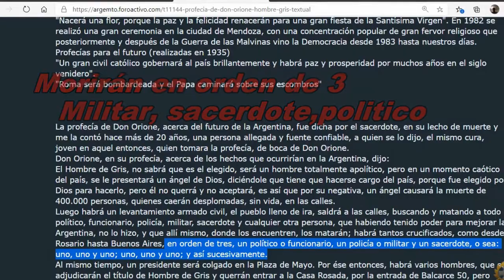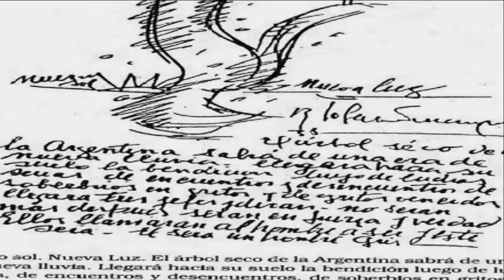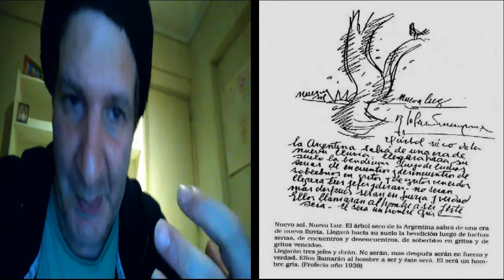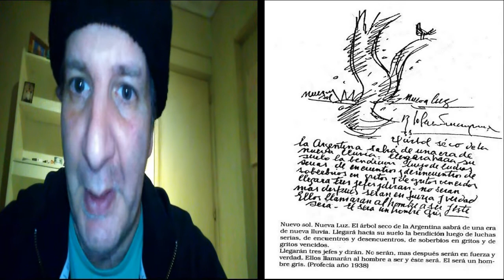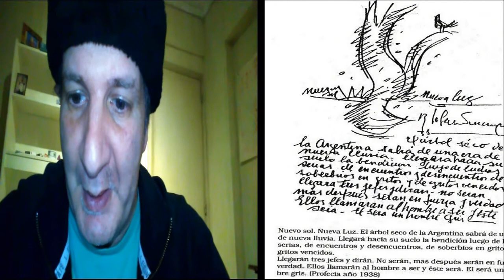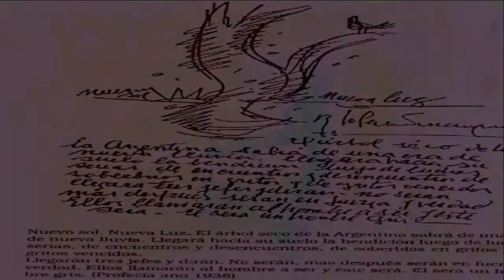PARRAVICINI/DON ORIONE: COINCIDENCIAS Y REVELACIONES.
Benjamín Parravicini habla de un árbol seco, Don Orione habla que luego de esa sequía renacerá una flor.
Benjamín Parravicini habla de  la llegada de tres jefes. Don Orione habla que un sacerdote, un militar y un político van a morir.
Por un lado tres jefes, por el otro tres muertes , uno en uno, en uno, en uno . Así sucesivamente.
Los dos también hablan de la llegada del hombre gris. Los dos dicen que salvarán a la Argentina. Ambos dicen que es apolítico.
En mi opinión el hombre gris ya existe ,es de Rosario y sus iniciales son L. C.
Por el momento y hasta el próximo video sobre el tema queda acá
Desde chicos nos dan uno o dos libros. La tesis y la antítesis. Pero no son
dos los libros. Son tres...